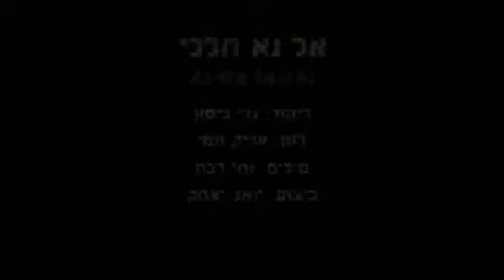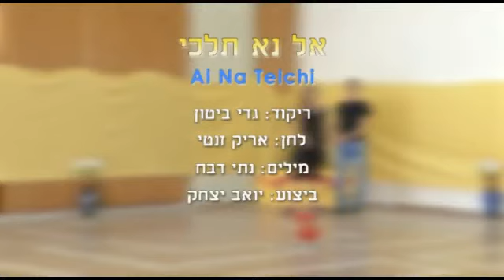Al Na Telchi - Dance | אל נא תלכי - ריקוד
שם הריקוד: אל נא תלכי
שנת חיבור: 2013
צורה: זוגות
כוריאוגרפים: גדי ביטון
מבצעים: יצחק יואב
מלחינים: זנטי אריק
תמלילנים: דבח נתי
חברות: לא נרשם

Dance Name: Al Na Telchi
Creation Year: 2013
Shape: Couples
Choreographers: Gadi Biton
Performers: Ytzchak Yoav
Composers: Zanati Arik
Lyricists: Dabach Nati
Companies: Not Written